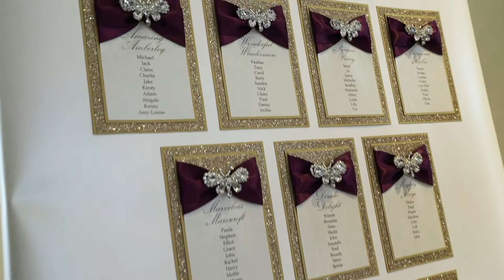'Highlights' Wedding Video: Michelle & Steve